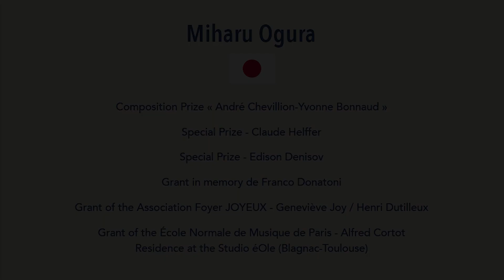Concours international de piano d'Orléans 2018: MIHARU OGURA - Final Round - DONATONI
Lors de la finale de la 13e édition du Concours international de piano d'Orléans, Miharu Ogura joue

F. DONATONI
Arpège (pour six instruments)

Avec mdi ensemble et Yoichi Sugiyama, chef d'orchestre